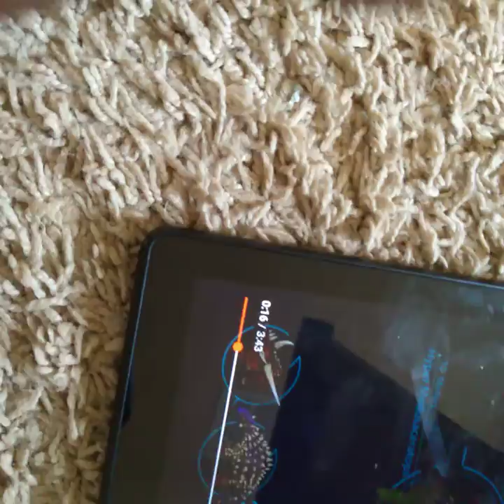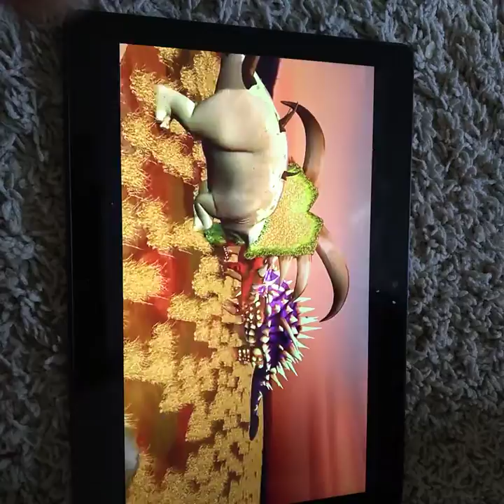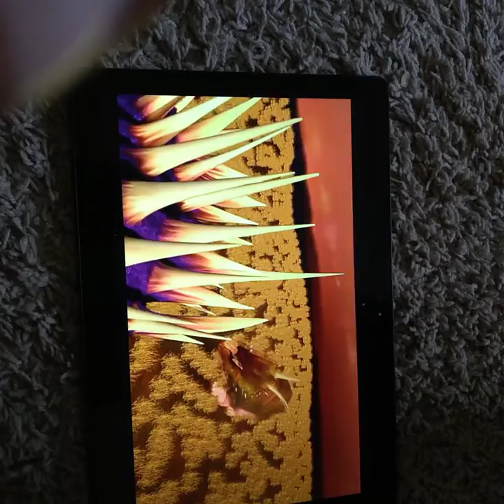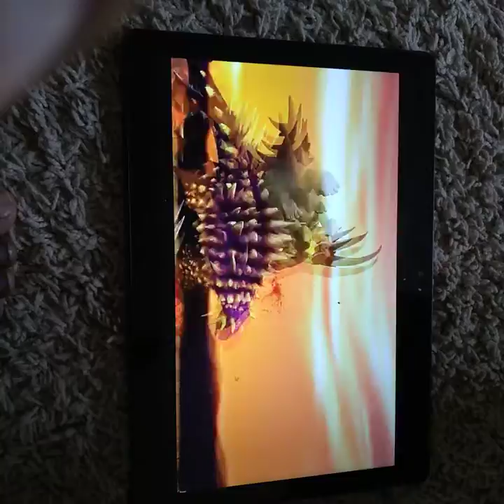dinosaur battle royale ep4